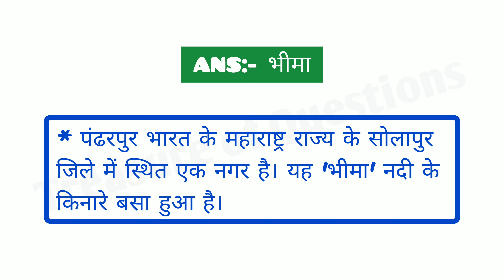पंढरपुर किस नदी के किनारे बसा है | pandharpur kis nadi ke kinare basa hai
RELETED SEARCH:-

pandharpur shahar kis nadi ke kinare hai
pandharpur shehar kis nadi ke kinare basa hai
pandharpur shehar kis nadi ke kinare sthit hai
pandharpur shehar kis nadi ke kinare hai
पंढरपुर शहर किस नदी के किनारे बसा है
पंढरपुर शहर किस नदी के किनारे स्थित है
पंढरपुर शहर किस नदी के किनारे है